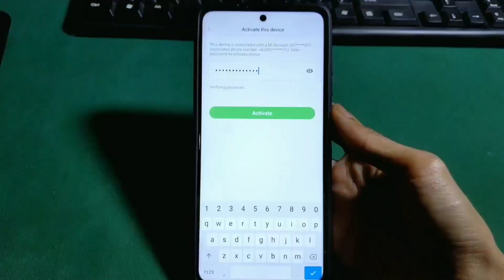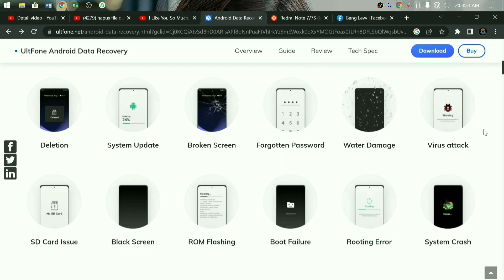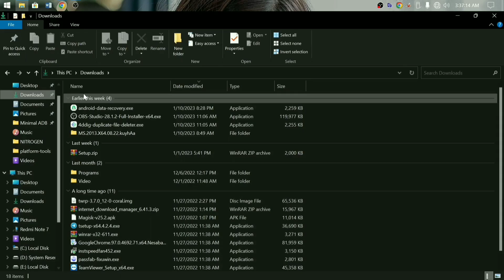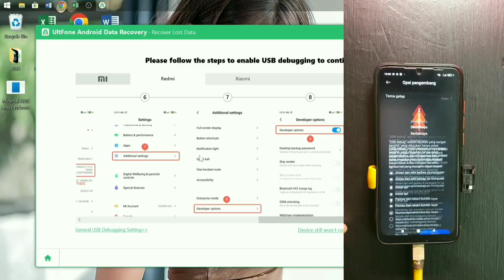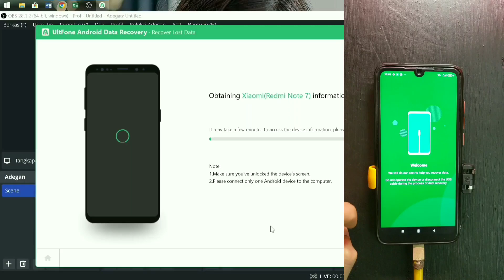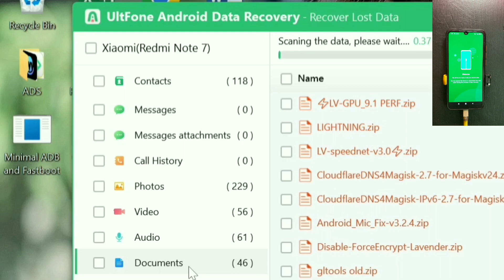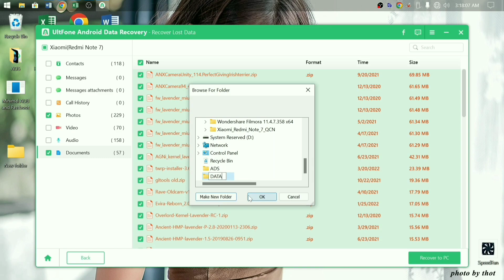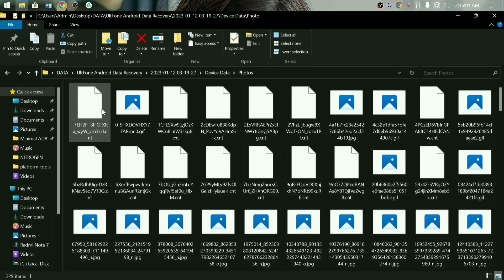Cara Recovery Data Yang Terhapus Di Android!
Features of UltFone Android Data Recovery:
⇥ Data recovery from Android internal memory without root.
⇥ Extract data under all scenarios like accidental deletion, system crash and more.
⇥ Recover data from WhatsApp Business, WeChat and Google Drive Backup.